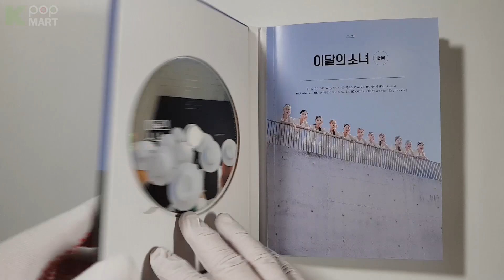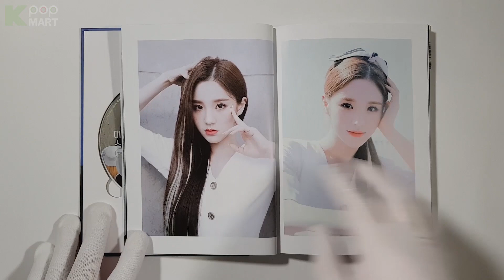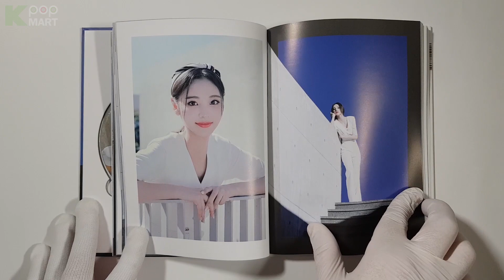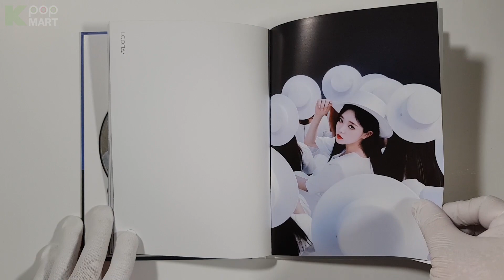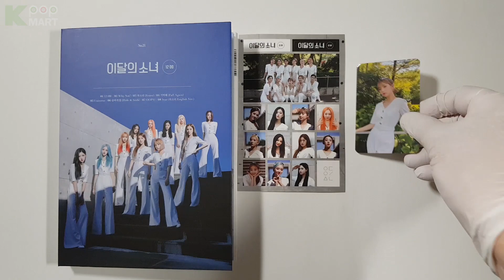[ Unboxing & Giveaway ] LOONA Mini Album Vol. 3 - 12:00 Midnight (D Version) 이달의소녀 12:00 언박싱 무료나눔